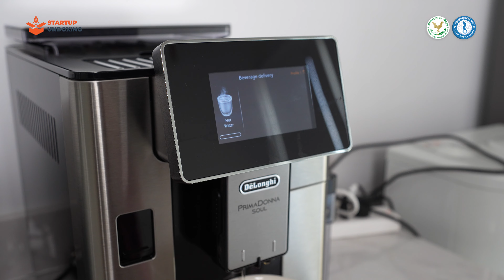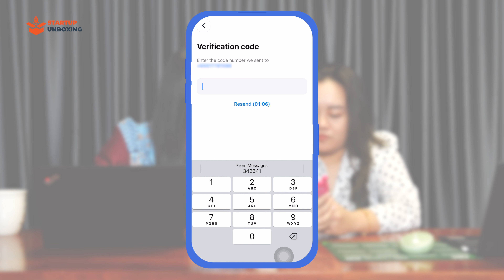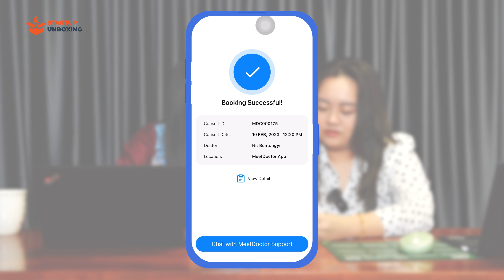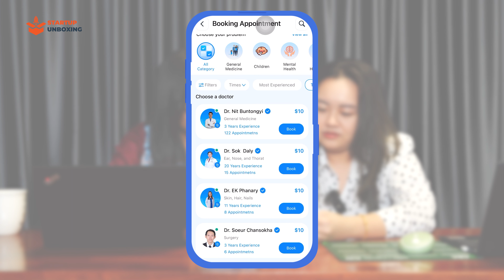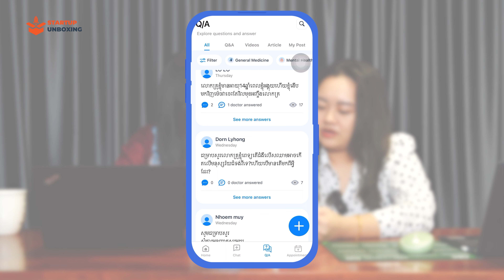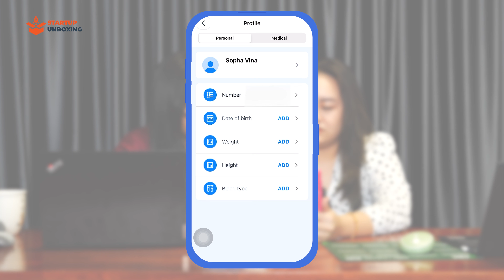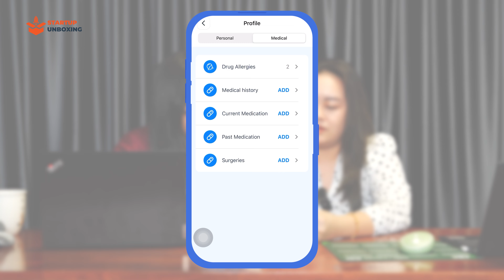Startup Unboxing S2 | MeetDoctor Ep. 01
[English Below]
🔹 ការពិគ្រោះជំងឺតាមប្រព័ន្ធអនឡាញបែបឌីជីថលបានមកដល់ហើយ!!!
📦 សូមស្វាគមន៍មកកាន់វគ្គទី ១ ក្នុងរដូវកាលទី ២ នៃស៊េរីវីដេអូ Startup Unboxing។ នៅក្នុងវគ្គនេះដែរ មជ្ឈមណ្ឌលបណ្តុះធុរកិច្ចថ្មី "តេជោ" សូមណែនាំកម្មវិធី MeetDoctor ដែលជាថ្នាលឌីជីថល និងកម្មវិធីទូរស័ព្ទដែលអាចធ្វើការកក់ ការពិគ្រោះជំងឺនិង​បញ្ហា​សុខភាព​ផ្សេងៗតាមប្រព័ន្ធអនឡាញជាមួយអ្នកជំនាញផ្នែកវេជ្ជសាស្រ្ត និងវេជ្ជបណ្ឌិត​​ក្នុង​តម្លៃ​សមរម្យ។
ក្នុងនោះដែរ MeetDoctor ក៏មានមុខងារសំណួរនិងចម្លើយ (Q&A) ដែលអ្នកប្រើប្រាស់អាចចោទនៅលើថ្នាលផ្ទាល់ និងទទួលបានការឆ្លើយតបប្រកបដោយវិជ្ជាជីវៈពីវេជ្ជបណ្ឌិតផងដែរ។

🔹 The digital online consultation has arrived!!!
📦 Welcome to 1st Episode of Startup Unboxing Season 2. In this episode, Techo Startup Center would like to introduce MeetDoctor, a digital platform, and mobile application that helps you book online consultations with medical professionals and doctors for various health problems for a reasonable fee. MeetDoctor also has a Q&A feature in which users can post their questions onto the platform and receive professional responses from doctors.
រៀបចំដោយ/Prepared by: Techo Startup Center